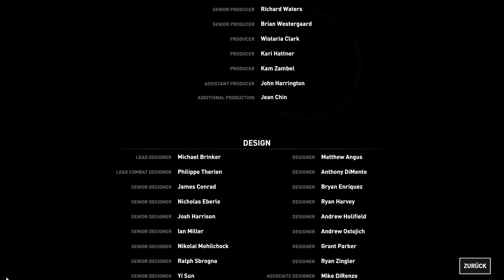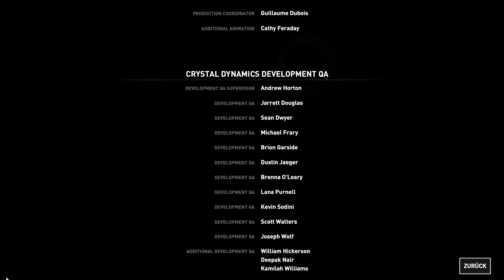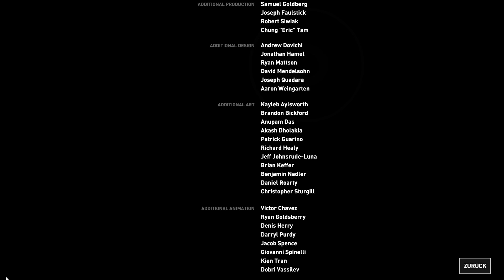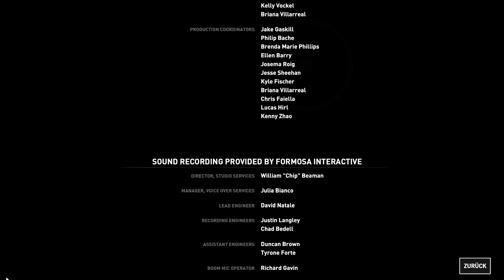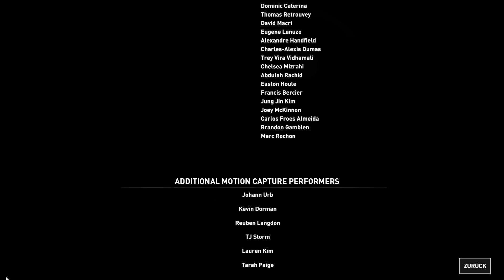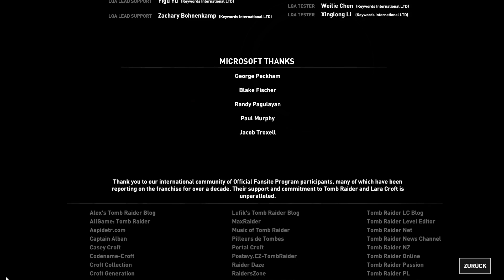Let's Play Rise of the Tomb Raider [035] Fiiinaaaale ooohooo (german)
Es geht dem Ende zu... Wir verpassen Konstatin eine ordentliche Abreibung und werden mit der Schlangenerna konfrontiert. Ob am Ende alles gut wird? Seht selbst!

Spiel erhältlich bei Steam.